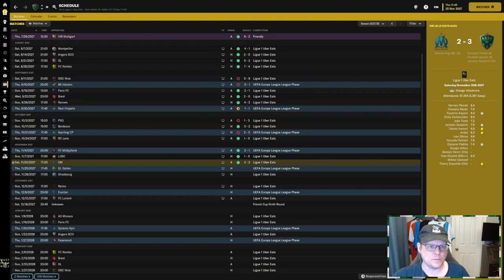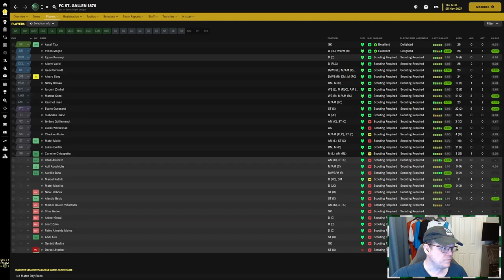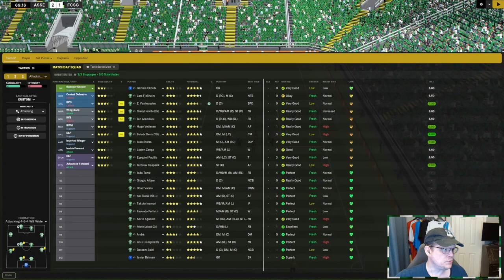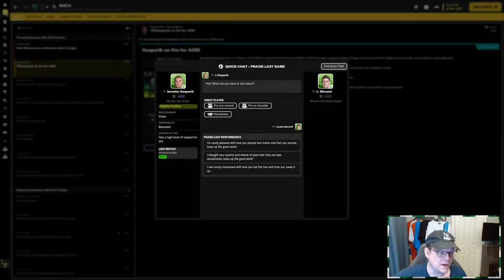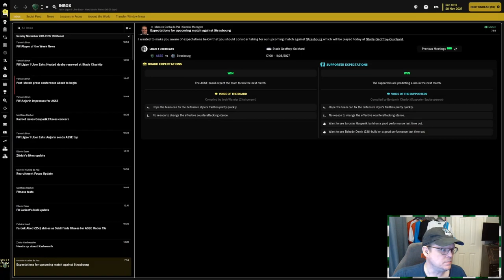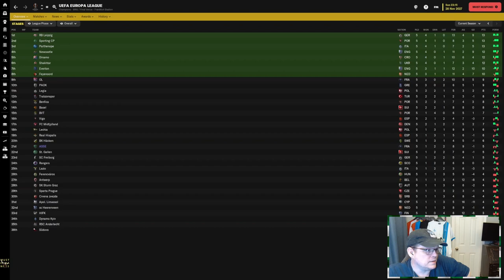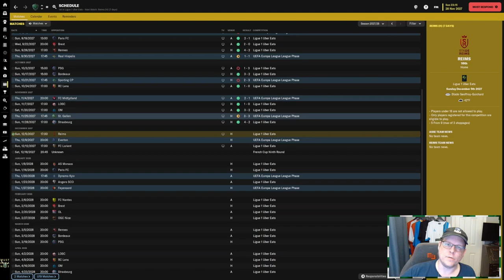FM23 | RETURN TO GLORY: AS SAINT ÉTIENNE | EP 32: FITS AND STARTS | FOOTBALL MANAGER 23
We aren't doing so well in the European games, but were doing quite well in the Ligue.  I should be happier about that, and I would be, if we didn't keep giving away wins...